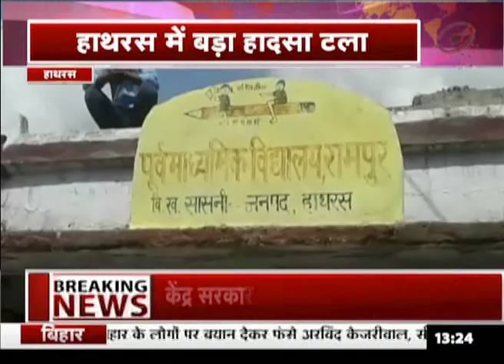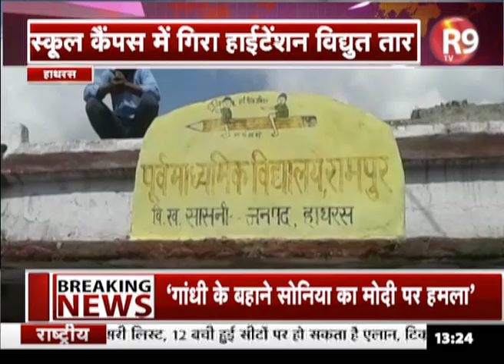UP Flash : स्कूल के कैंपस में गिरा हाईटेंशन तार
यूपी के हाथरस के सरकारी स्कूल में गाँधी जयंती के मौके पर प्रभात फेरी का आयोजन किया जा रहा था तभी हाईटेंशन पावर लाइन का एक तार स्कूल कैंपस में टूट कर गिर गया